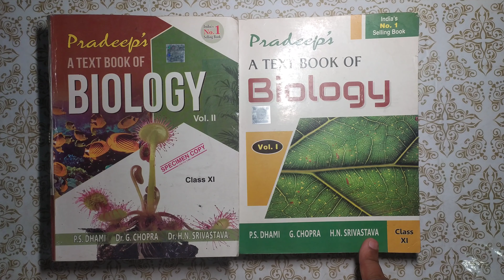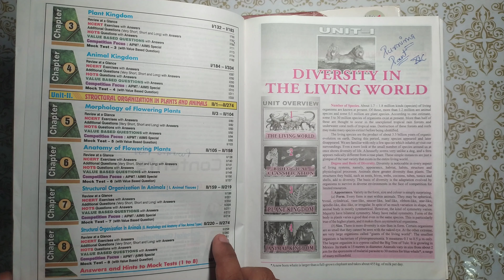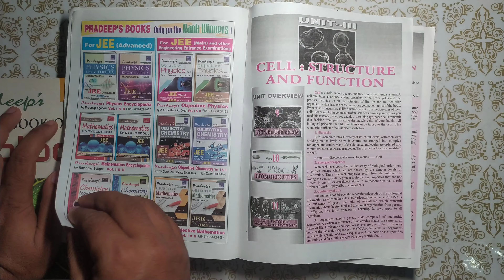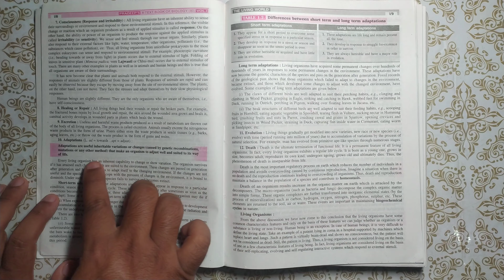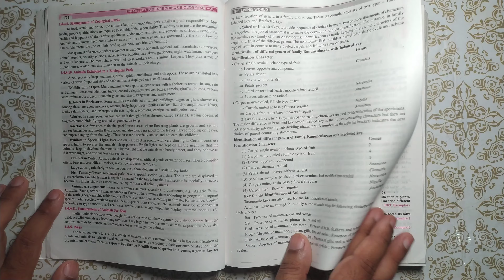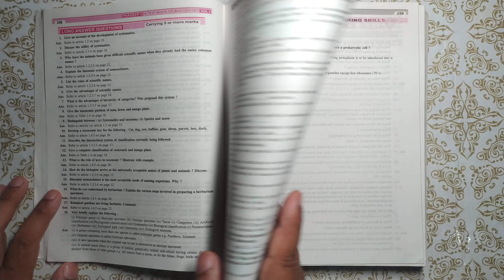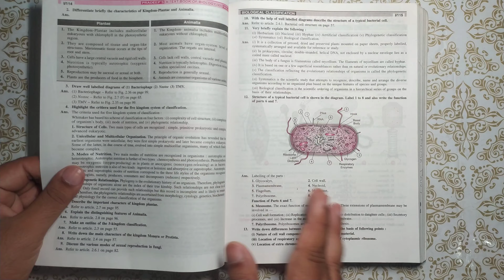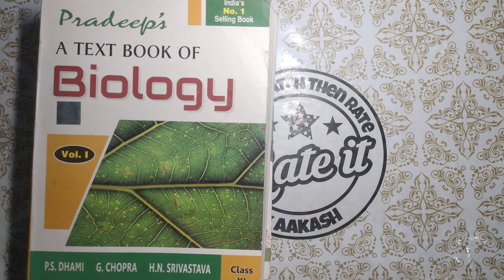Pradeep Class 11 Biology by P S Dhami Dr. G Chopra Dr. H N Srivastava Book Review in Hindi